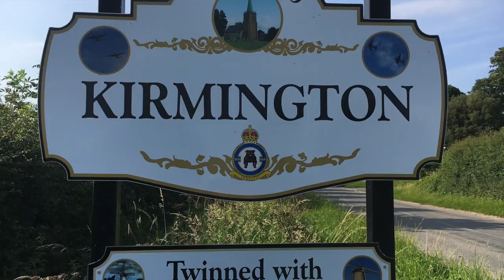Marrowbone & Cleaver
Home Of Guy Martin